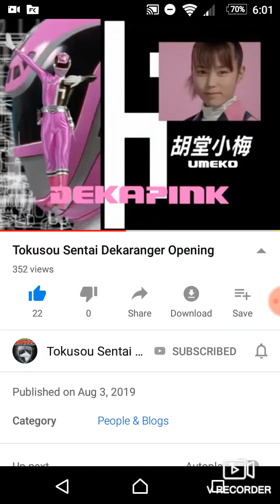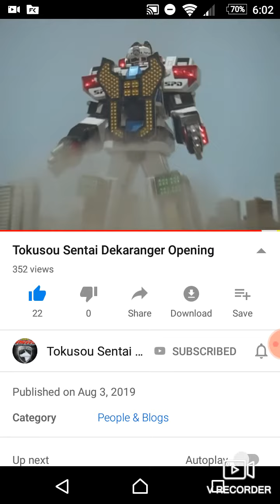TOKUSOU SENTAI DEKARANGER OPENING